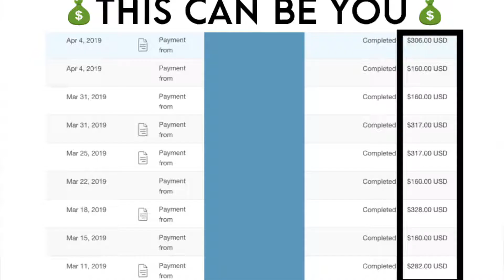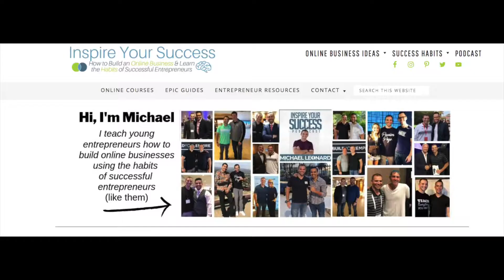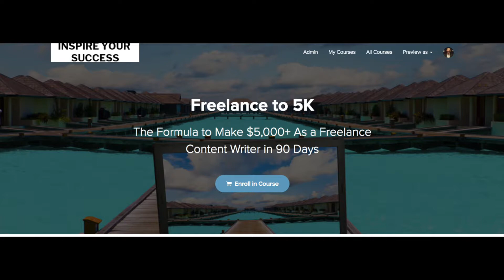Why I Stopped Blogging: And How I Make $5,000+ (Blogging vs. Freelance Writing)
Why I stopped blogging but still make $5,000+ PER MONTH as a freelance writer!

In this video, you'll learn the blogging vs. freelance writing debate!

If you're a content writer who wants to make money writing online, you might have asked yourself,
"Should you start a blog or start freelance writing?" This is a great question and I know the video will help make your decision A LOT easier.

When you watch, you can now decide if you should start blogging vs. freelance writing. Remember there are tons of pros and cons to both but ultimately, great ways to make money online.

There are a lot of pros to becoming a freelance writer but there are some downsides as well. Some of the biggest is that you are trading time for money (i.e. not passive income) and you only get paid when you land freelance writing jobs. But if you want to make money online as a writer FAST, freelance writing is a great way to start & work from home.

Speaker: Michael Leonard - Creator of Inspire Your Success